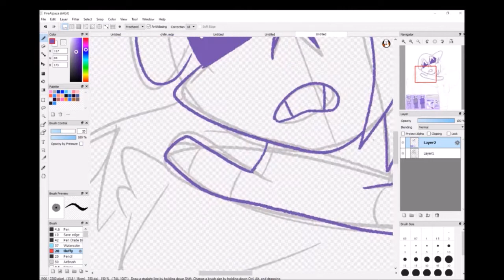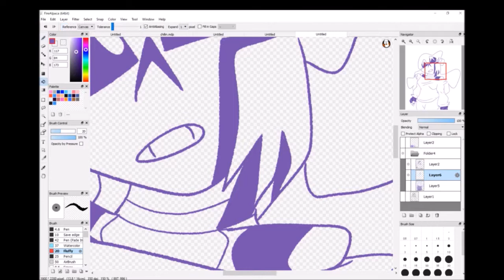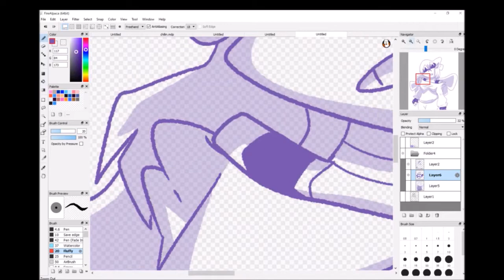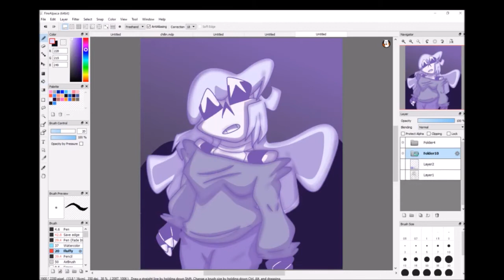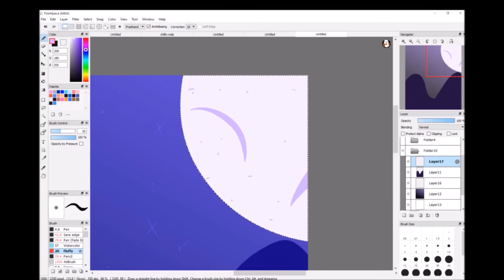Fanart for Fano Fixedsys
This is the thanks I wanna give to Fano. She likes my content, so here's a gift for her. I haven't done a speedpaint in ages, so I can now.

I'm practicing on animating again, since its been a really long while since y'all have seen anything. Anyways, enjoy

(aND tHan YoU FaNO ;3)

Song: Cocteau Twins- Alice